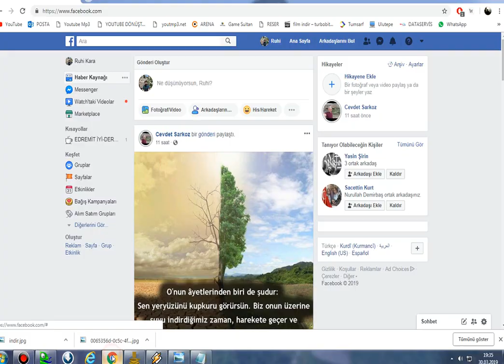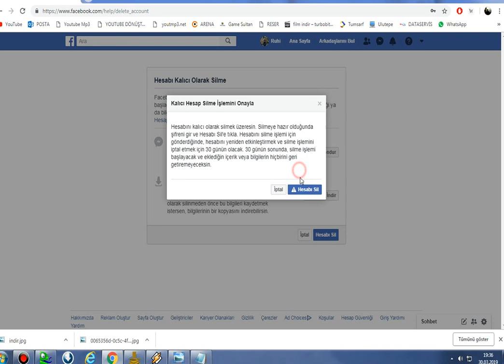FACEBOOK HESABI TAMAMEN NASIL SİLİNİR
FACEBOOK hesabını tamamen kaldırmanız için kısa bir video. Bu link videoda bahsi edilen URL satırına girmeniz gereken adrestir. Kopyala ve yapıştır yaparak yapabilirsiniz.
Artık Facebook AYARLAR sayfasından rahatlıkla tamamen hesap silme işlemi yapılıyor...